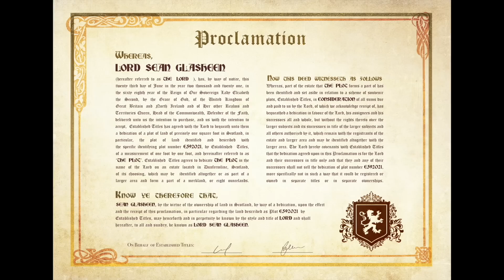Belal Muhammad REALLY wants to fight Khamzat Chiamev…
Chael Sonnen talks Belal Muhammad really wanting to fight Khamzat Chiamev on this episode of Beyond the Fight